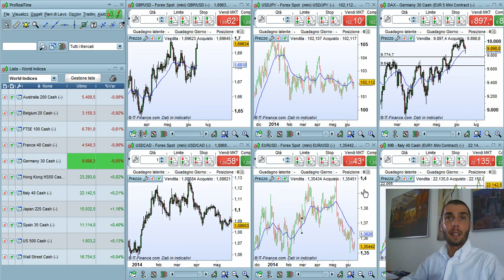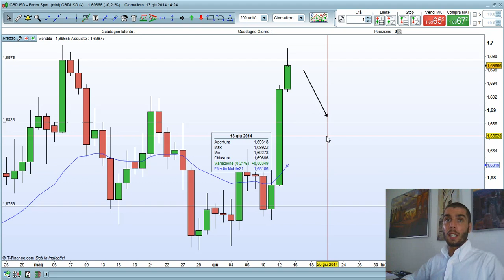Trading: pianificazione delle operazioni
In questo video Arduino mostra come impostare la settimana di trading: scelta dei mercati più interessanti ed individuazione dei livelli chiave.
Scopri la sezione "Trading con Arduino Schenato" su : troverai tutte le sue video-lezioni e i suoi webinar on demand.